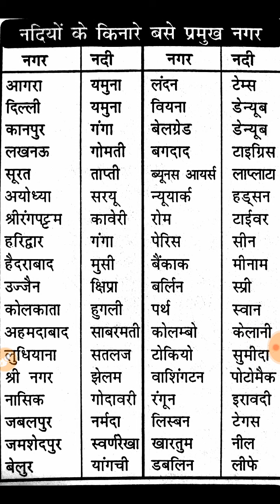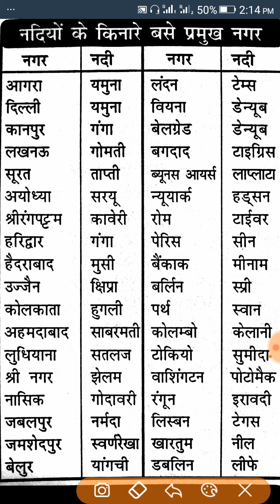Railway exam gk Group d/Alp exam